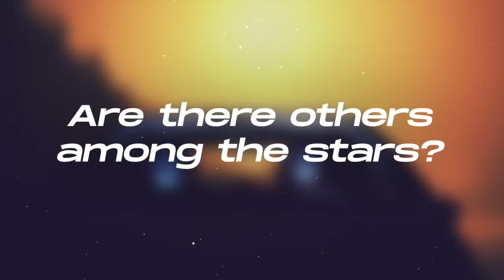WHAT IS DEATH with GM WOLF and MATT RICKARD ©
WHAT IS DEATH is the final episode of MYSTICAL MUSINGS with Grandmaster Wolf and Matt Rickard.

Mystical Musings is a wonderful collection of short discussions based on the most popular and indeed most important questions put forth by all and any serious enquirer into the reality of our existence today.
Grandmaster Wolf answers these questions in his usual raw and unambiguous manner that has made him one of the most refreshing and amazing mystics of our time.